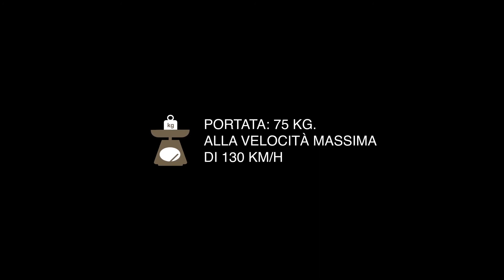Cutie portbagaj Modula Travel Easy | SuportBicicleta.ro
Cutie portbagaj cu prindere pe bare transversale Modula Travel Easy.
Cutia plafon Modula te ajuta cu transportul bagajele pentru orice drum vei parcurge. Modula Travel Easy se instaleaza rapid si usor fara chei speciale.

Vino in showroomul nostru din str. Drumul Lunca Corbului nr.2, sector 3, Bucuresti.